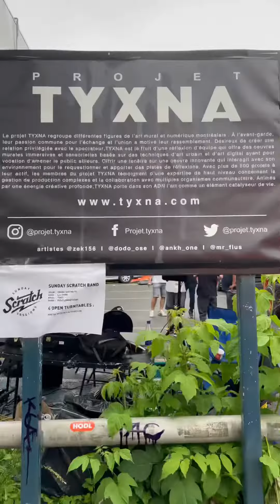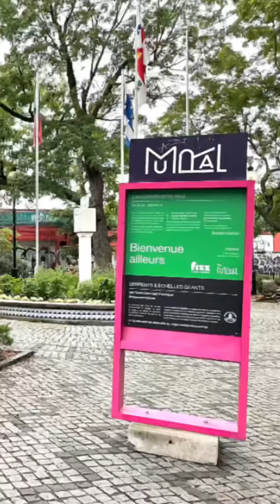加拿大2022年蒙特婁最新國際壁畫節｜ Mural Festival in Montreal 2022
蒙特婁國際壁畫藝術節，2022年第十屆，因疫情停辦了兩年，再度回歸推出更精彩的互動活動，看21位國際藝術家畫壁畫，25場音樂表演，記得去#zone innovation 逛逛，有免費的互動環節，看VR、逛森林，喝膠囊咖啡 @nespresso.ca , 還有贈送一瓶#smartwater🤗

event @muralfestival 10th edition in 2022, 21 international artists and 25 musical performances @fringemtl. It’s surprising to visit zone innovation for @nespresso.ca cafe☕️& get a complimentary

Mural Festival
⏰ June 9-19th 2022
📍Blvd St-Laurent / Sherbrooke